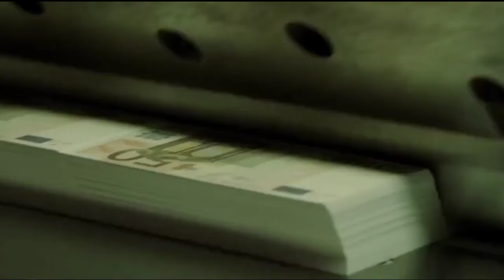MONETIZE HO GYA 😁 - Thanks 🙏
MONETIZATION - Thanks For Supporting 🙂